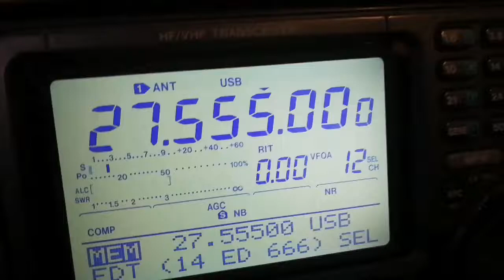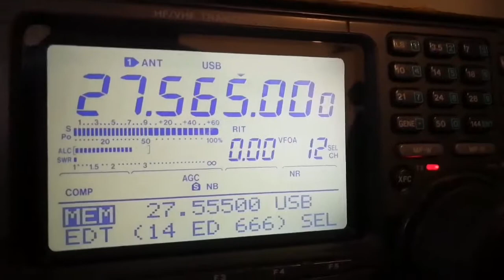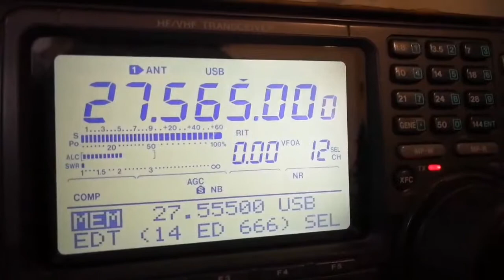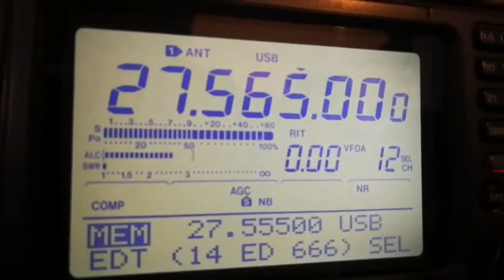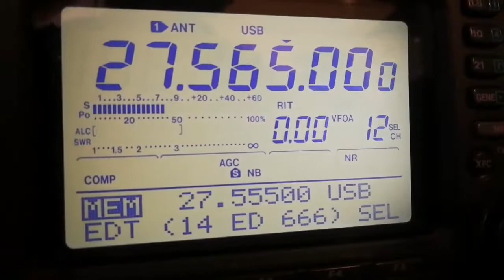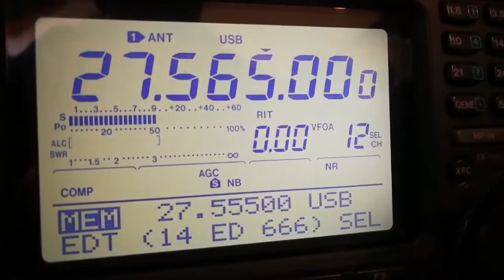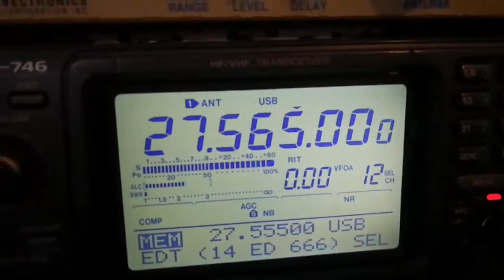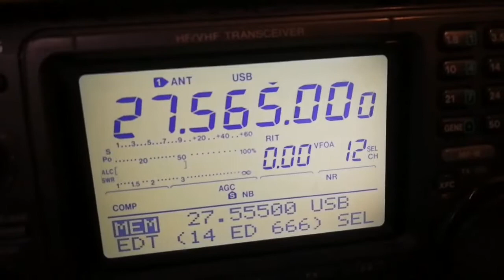14CF145 De 14ED666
14CF145 Julien Dep 19